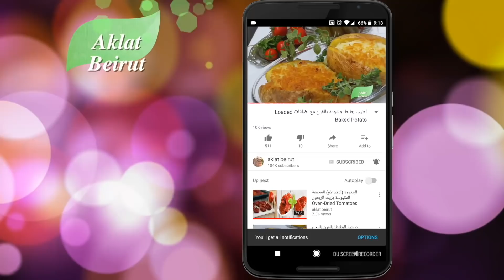كيفية كبس الزيتون الأسود- الطريقة اللبنانية Pickling Black Olives - Lebanese Recipes